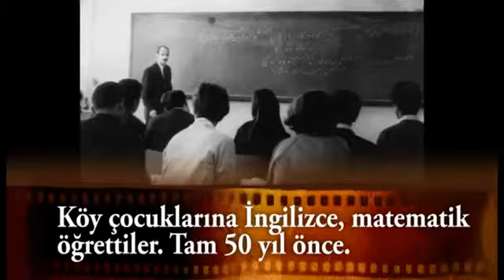Türkiye Barış Gönüllüleri 50 Yıldönümü